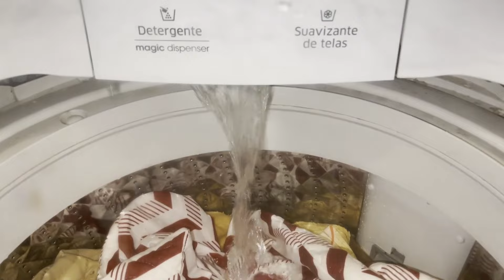Los técnicos de lavadoras no quieren que sepas esto.